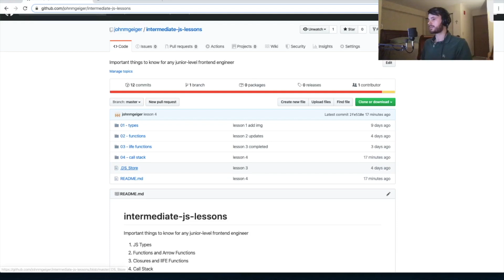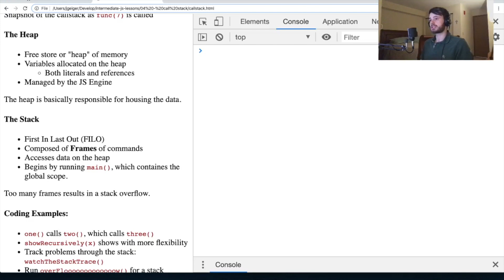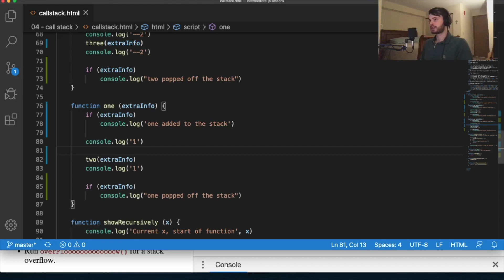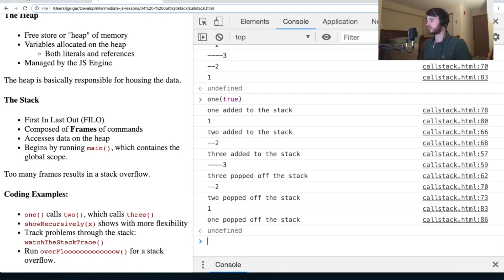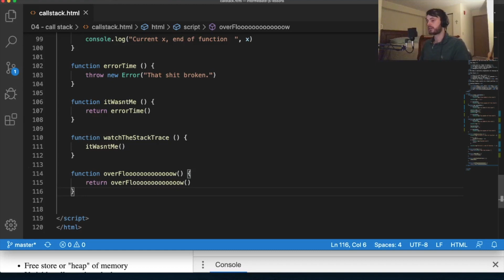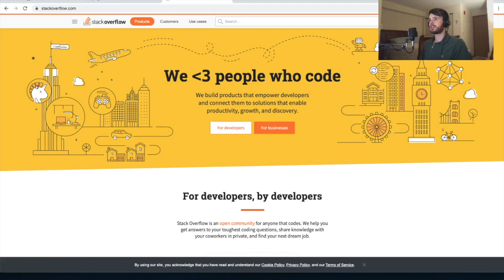Javascript Call Stack (and Heap) - Intermediate Javascript 04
In this episode, we discuss and demonstrate the Call Stack. By first explaining the Heap and Stack, we lay the groundwork for understanding how synchronous calls in Javascript work.